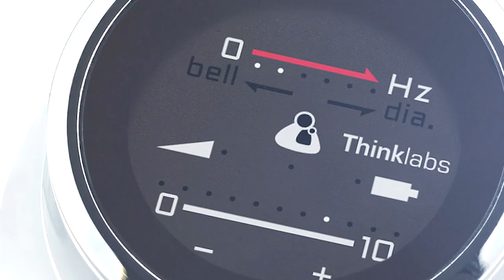Thinklabs One Digital Stethoscope - The Real Stuff (3/4)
Thinklabs One is the world's most powerful stethoscope. What aren't you hearing if you aren't using the One?

Are you a student?